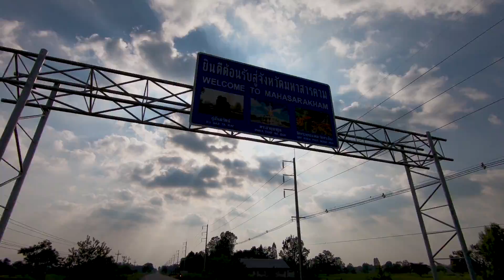ตะลึง!! อุปกรณ์แค่นี้ ดักกบได้เป็นกิโล!!? ยามแงบกบ เหยื่อปลาเข็ง